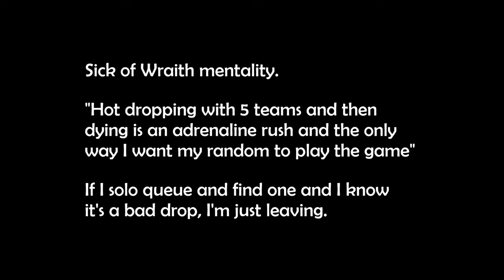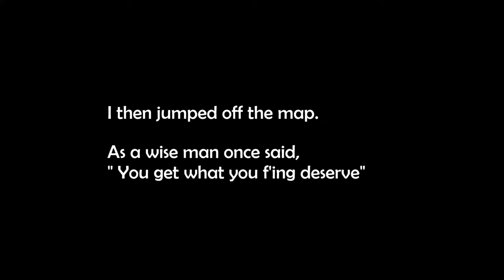Apex "A Journey" - Ep.14 - December 2022 (Rampart/Loba)